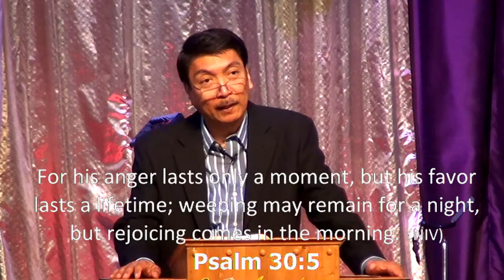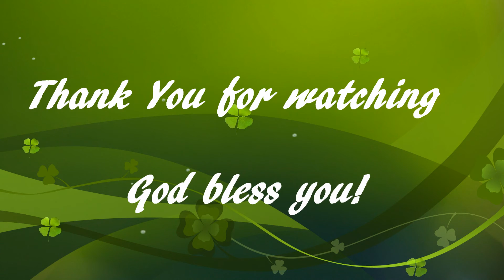Early Bird - August 02 Pastor Teck Uy